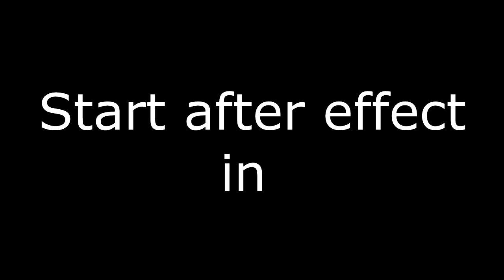Le pôle emploi est oppressif avec moi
Round 5 vs Soucisse Verte Nyan 'w'